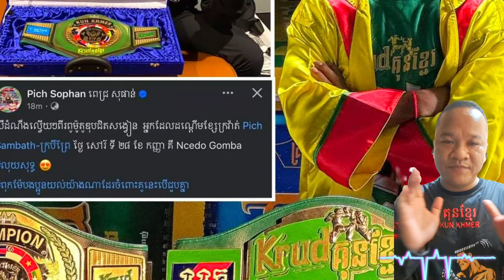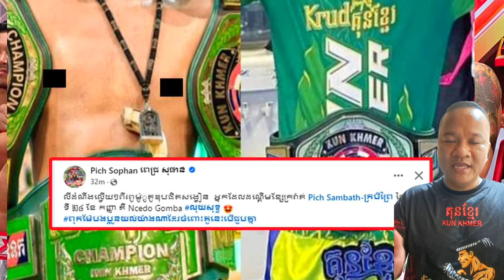និស្ស័យឲ្យច្បាស់ចែស បងប្អូន Ncedo Gomba ចង់ដាក់ម្នាក់មួយហើយ លើកនេះ សម្បតិ្ត ប្រមូលហើយ